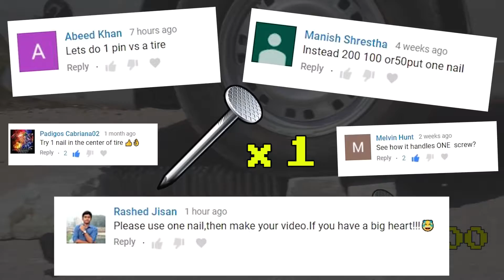EXPERIMENT: CAR vs 1 NAIL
What will happen? A lot of people asking for this in the comments under our previous videos (CAR vs 200 NAILS especially..) So instead of using a nail bed this time we tried to see what’s gonna happen if you put ONE NAIL under the car!
Superkot